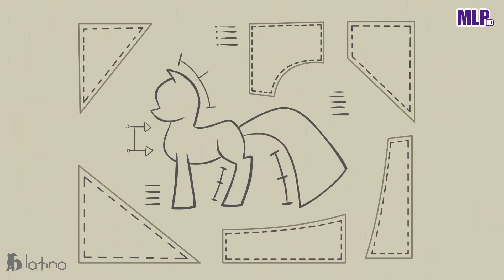EP.#14 | Vestida para el éxito HD [01/04] [Español Latino] ~Cap.#14~ ~Temp.01~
Episodio#14: Vestida para el éxito
Capítulo: 14 Temporada: 01